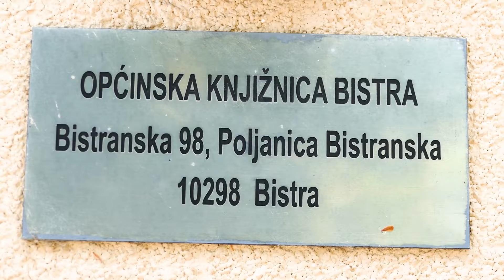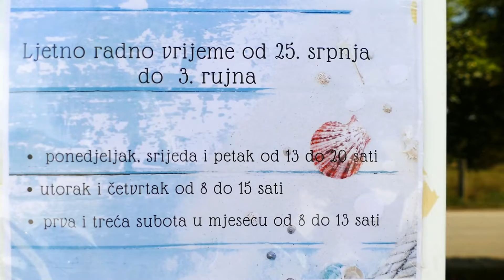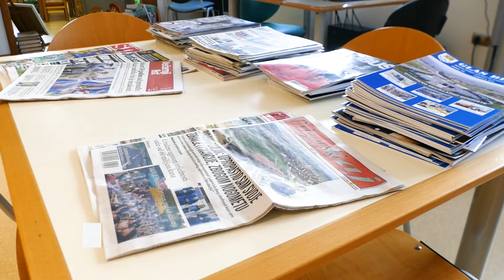Što se čita ovog ljeta u Bistri?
Članovi Općinske knjižnice Bistra, osobito djeca, građu posuđuju i tijekom ljeta. Iako neki još ne znaju sami čitati, to za njih čine roditelji.